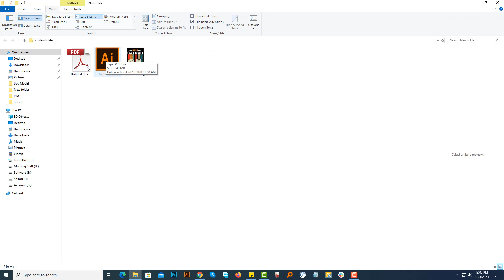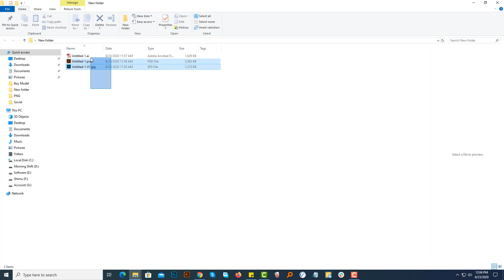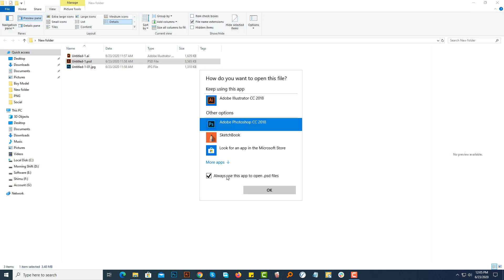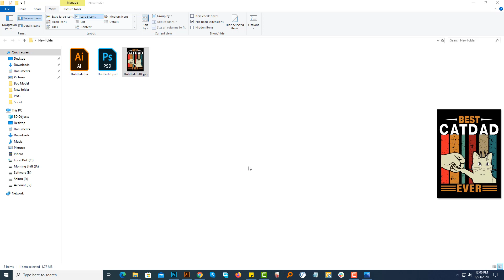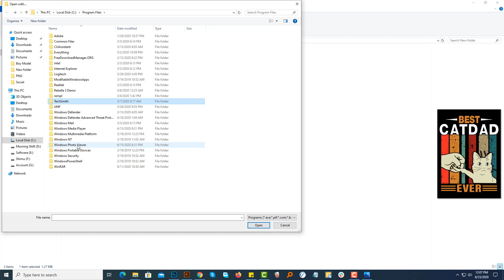How to Restore Your Default File Format Easy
আজকের ভিডিও তে অনেক দরকারি একটা ছোট বিষয় নিয়ে আলোচনা করলাম। যারা নতুন কম্পিউটার শেখা শুরু করছেন তারা ১ বার হলেও এই সমস্যায় পড়েন আর সেটা হলো ফাইলের Format চেঞ্জ হয়ে যাওয়া। যেমন ধরুন JPG ফর্মেটের ফাইল Adobe Photoshop এ ওপেন হয়ে যাওয়া এমন।সম্পূর্ণ ভিডিও টা একবার হলেও মন দিয়ে দেখবেন। আশা করি অনেক বড় সমস্যা থেকে আগাম মুক্তি পাবেন :)